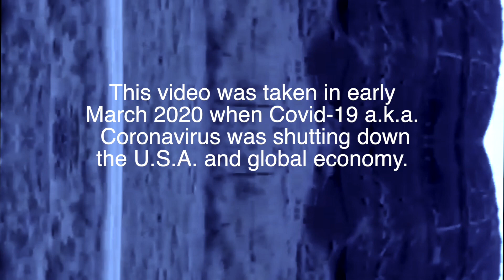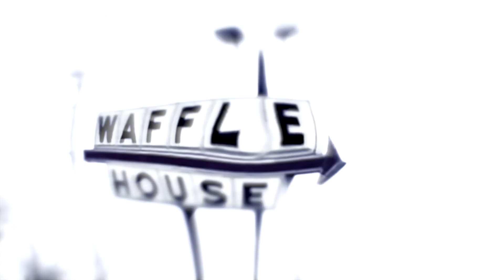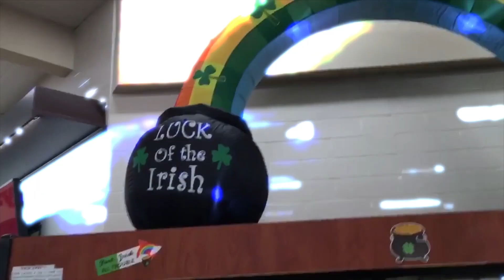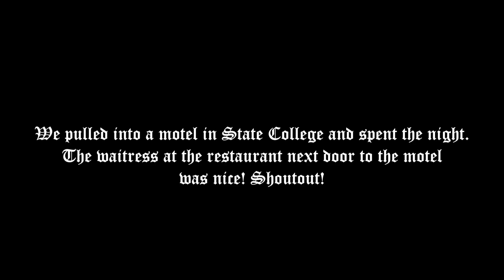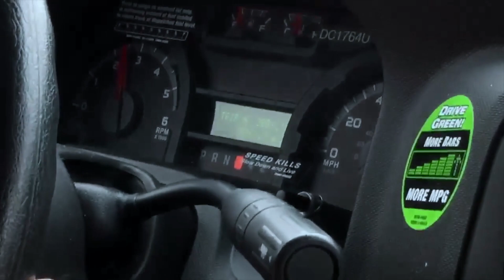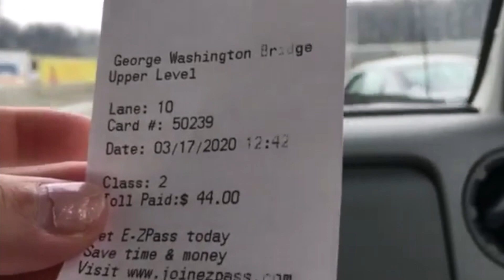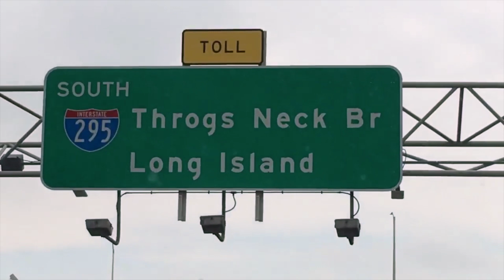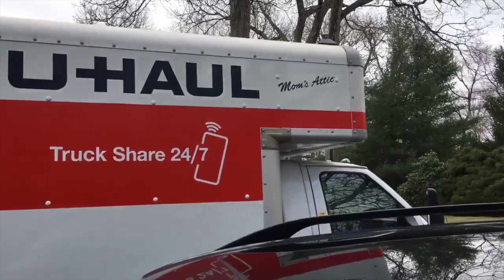MOVING CROSS-COUNTRY DURING COVID | DAY 6 & 7 FINALE | INDIANA TO NEW YORK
Hitch a ride with my dad and me as we continue our cross-country road trip moving me from Los Angeles to Long Island in a UHaul truck. Buckle up and enjoy!